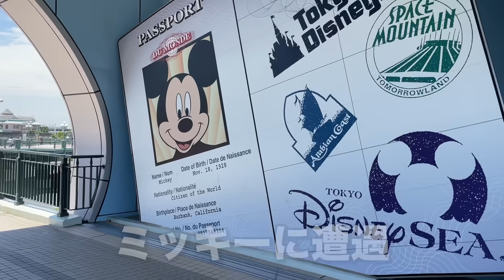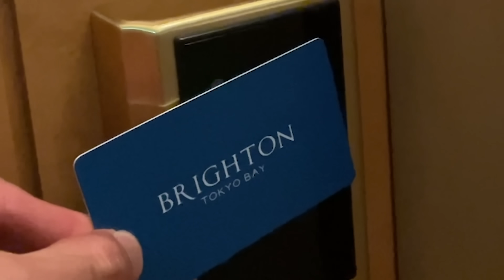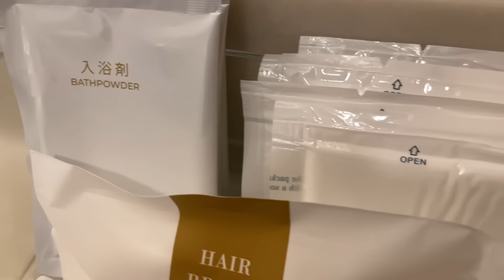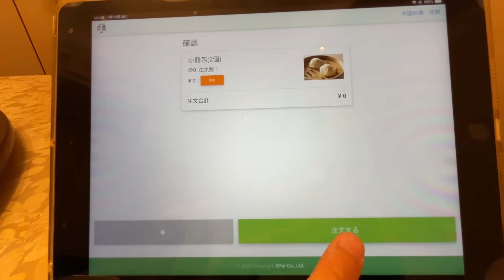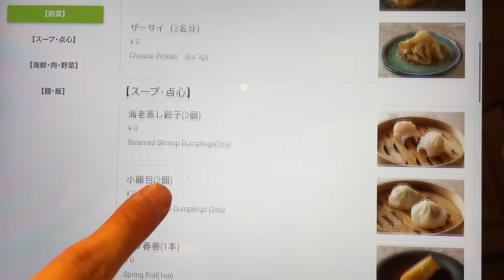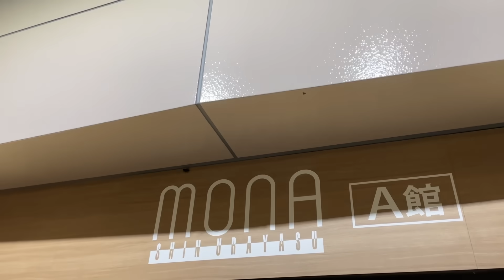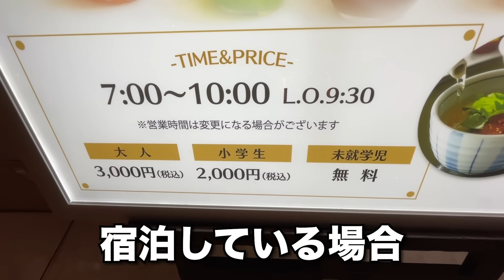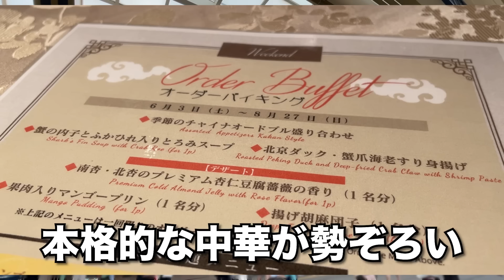ファミリー向け客室1泊！浦安ブライトンホテル東京ベイ！本格中華食べ放題も！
今回はディズニーパートナーホテル、浦安ブライトンホテル東京ベイに1泊します！

ランチは、中国料理「花閒」のオーダーバイキング！
本格中華をタブレットで簡単注文、前菜からデザートまでたくさんの中華をいただきます♫

お部屋は2段ベッド付きのファミリー向け客室、14F「アットホーム・ルーム　イースト・ベイ・ビュー」に宿泊！朝食ブッフェも登場しますので、ぜひ最後までご覧ください♫

〒107-0062 　東京都港区南青山2丁目2番15号 ウィン青山942 Bobby Maihama 宛